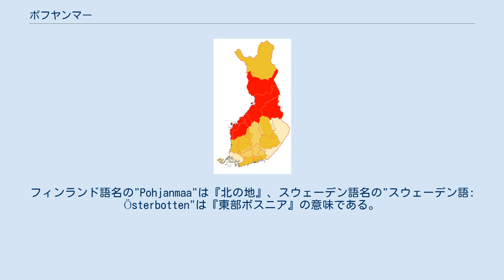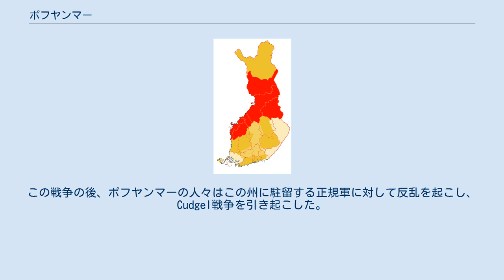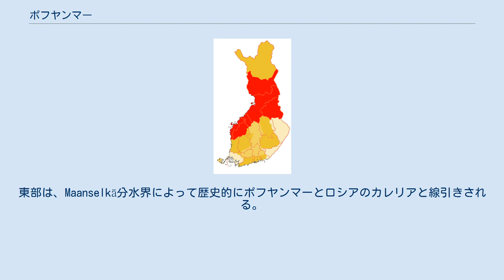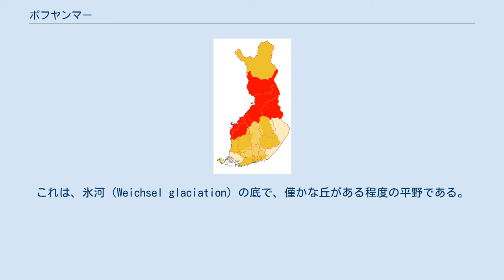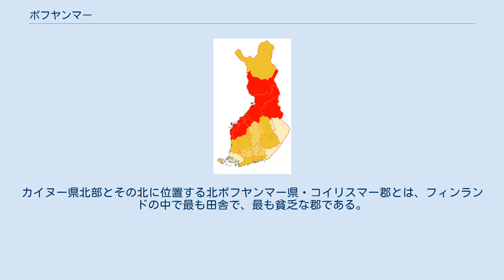ポフヤンマー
スウェーデン＝フィンランド
ポフヤンマー、もしくはポフヤンマー州 (ポフヤンマーしゅう、フィンランド語: Pohjanmaa、スウェーデン語: Österbotten)は、フィンランドの伝統州。
フィンランドの北部から西部にかけての広大な伝統州である。
スウェーデン語を基に、エステルボッテンとも書かれる。
また、英名のOstrobothniaから、オストロボスニアとも呼ばれる。
南でサタクンタ、ハメ、サヴォ、カルヤラ、北でラッピの各伝統州と接している。
また、西の一部でスウェーデンのヴェステルボッテン地方、東でロシア連邦と接している。
そして、西の一部はボスニア湾に面している。
フィンランド語名の"Pohjanmaa"は『北の地』、スウェーデン語名の"スウェーデン語: Österbotten"は『東部ボスニア』の意味である。
 州名は、"Pohja"が『北』もしくは『底』、"maa"が『土地』を意味する言葉である。
古代スカンディナヴィアでは、毎夜太陽が消える方角であることから、北が世界の底であると考えられていた。
そして、家の背面が最も寒い方角である北に向くように作られることから、その言葉が方角を示す言葉となった。
 ポフヤンマーの地域には、スウェーデン支配下において、1634年にポフヤンマー州（スウェーデン語名：エステルボッテン県）が設立された。
その後、ポフヤンマー州が分割され、1775年にオウル州、南部がヴァーサ州の州域となった。
1938年にオウル州北部がラッピ州として分離し、ポフヤンマー最北部はラッピ州の州域になる。
そして、1997年の州の大規模再編の際、ヴァーサ州が西スオミ州となったため、ポフヤンマー南部は西スオミ州域となった。
2010年1月1日付でフィンランドの全州が廃止されたため、ポフヤンマーの州域を管轄するフィンランドの最上位地方行政区分は県となった。
現在、ポフヤンマーの地域を管轄する県は、ラッピ県南部、北ポフヤンマー県、カイヌー県、中部ポフヤンマー県、ポフヤンマー県、南ポフヤンマー県の6県になる。
 ポフヤンマーにおける最も古い人類の痕跡は、クリスティーナンカウプンキ近郊の12万年前の地層に表れる。
ここは、フェノスカンディナヴィアにおける氷期前のネアンデルタール人の痕跡の証拠が発見されている。
現生人類がこの地に現れたのは、およそ9000年前のことになる。
この時期は、氷床が消滅し、土地が海面よりも高くなって間もない時期である。
そして、複雑な狩猟採集社会が、海岸に沿って形成された。
 青銅器時代と鉄器時代の間に、ポフヤンマー南部はついに農業経済社会へと変化した。
ただし、ポフヤンマー北部や内陸部では伝統的な経済機構が長い間存続していた。
中世の初期には、スウェーデンからの移住者が、ポフヤンマー南部及び中部の海岸沿いの地域に定住し、ついにはスウェーデンの社会システムの下、行政組織を構成していった。
そして、スウェーデン王が中央行政組織をムスタサーリ（スウェーデン語名：コルスホルム）に設立した。
それと同時に、ポフヤンマー内陸部の広い地域に、サヴォからフィンランド人の移住者が入植した。
16世紀になると、そのフィンランド人の移住者と農業が、ポフヤンマー北部のボスニア湾の海岸沿い（カラヨキの北）にも進出するようになった。
それは、正教徒であり、宗主国たるロシアに支援されたカレリア人達との衝突も引き起こした。
16世紀後半の間、公的には平和な時代が長く続いていたことになってはいるが、双方の勢力は相手方の市民に対して、奇襲攻撃を主とする戦闘をコンスタントに行っていた。
例えば、1590年の冬、カレリア人がイーとリミンカの人々の住居ほとんどを焼き払う奇襲攻撃を仕掛けている間、イーとリミンカの人々が北極海からペチェンガ修道院に奇襲攻撃を仕掛けている。
しかし、1595年にTeusina条約が結ばれたこともあって、このような戦闘は徐々に減少していった。
 この戦争の終末期には、スウェーデン王は人々の防御を助けるために正規の騎兵を駐留させた。
これは、自分たちの防衛について州自体が責任を負うとしていた、初期の州とは対比される出来事として記録されている。
この戦争の後、ポフヤンマーの人々はこの州に駐留する正規軍に対して反乱を起こし、Cudgel戦争を引き起こした。
この戦争は、フィンランドの歴史の中で、最後の農民の反乱であった。
この戦争は酷い農民の減少と、ポ...